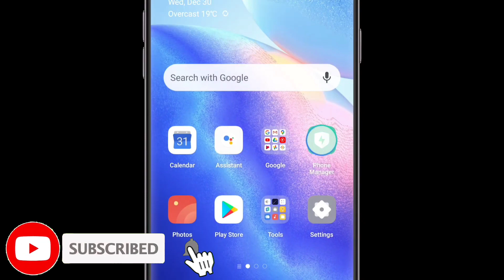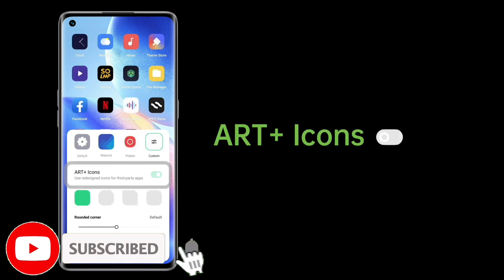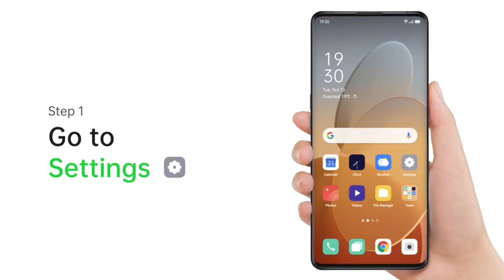🔴 Android 11 ~ Oppo A5/A9 2020 C.75 February Update : Oppo A5/A9 2020 Android 11 & ColorOS 11 Update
____ Thanks ❤️❤️❤️